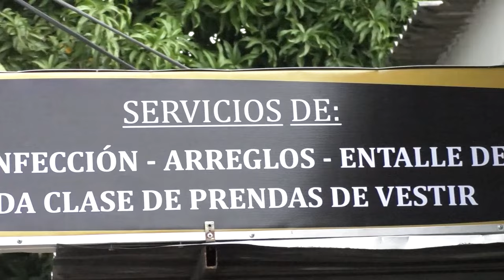RIÑA TERMINA EN ASESINATO EN LA NEVADA